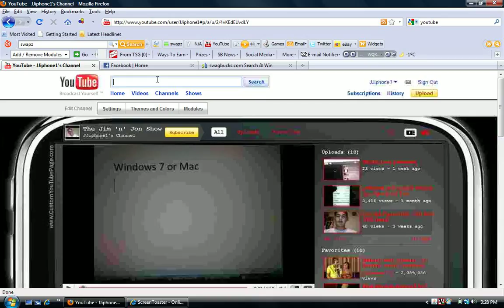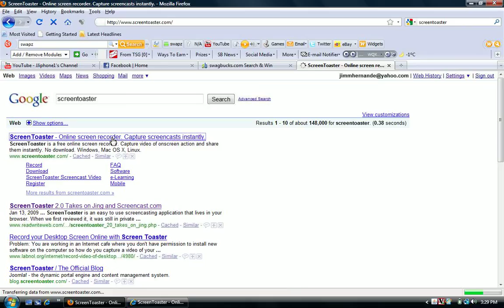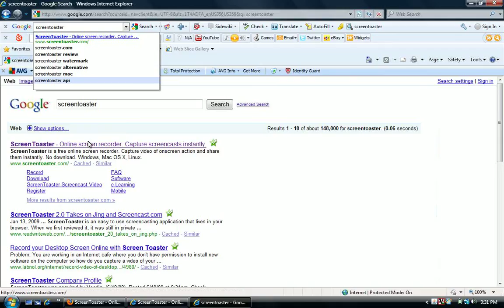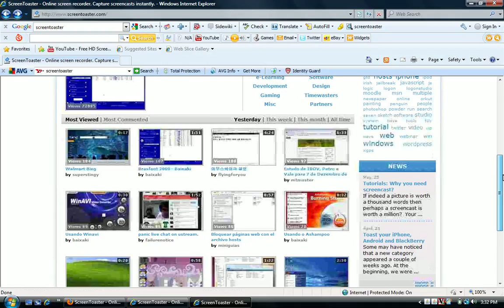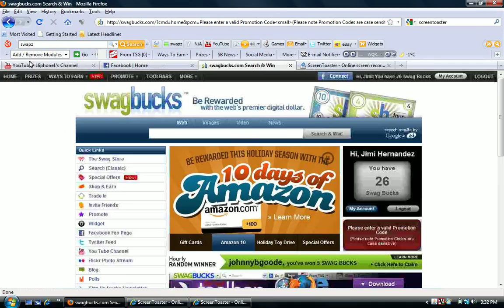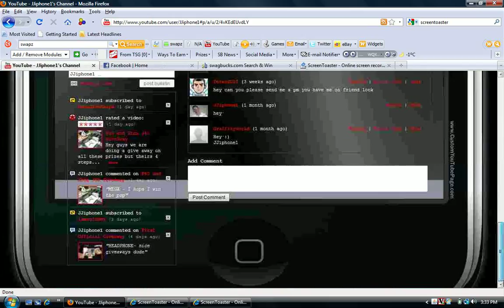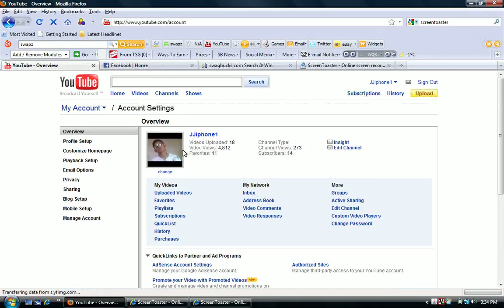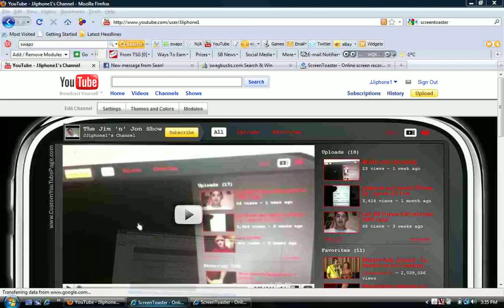How To Record Your Computer's Screen - FREE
it almost like screenFlow on mac but it for windows and mac

link to screentoaster

link to megagiveaways's

RATE 1-5

OR COMMENT